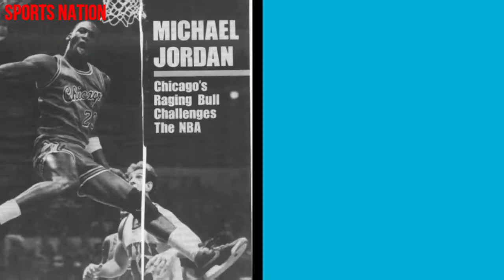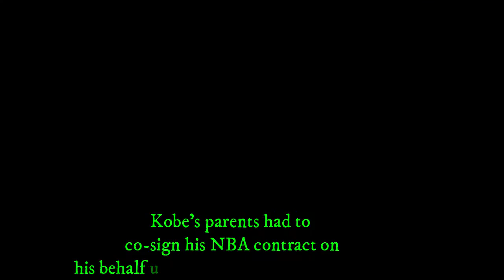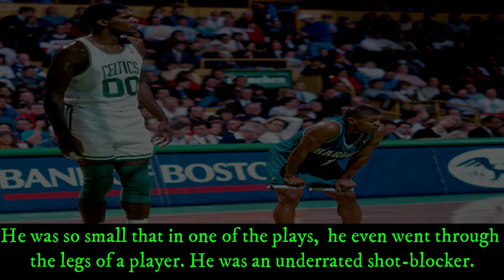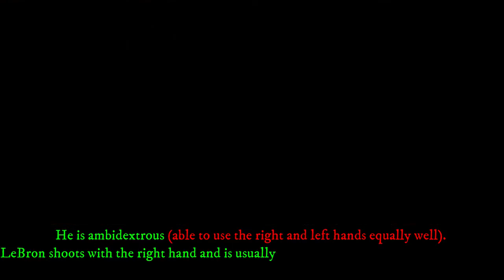10 NBA INTERESTING FACTS PART 1 l JORDAN SHOES BANNED l LEBRON LEFTY?